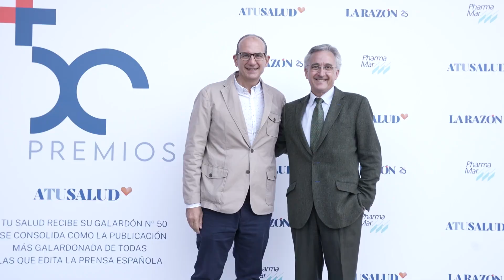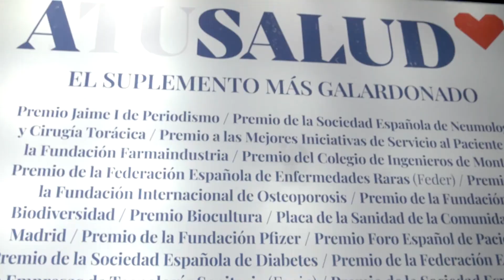A TU SALUD consolida su liderazgo en la prensa sanitaria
Por suerte, en A TU SALUD muchas de las informaciones que ocupan nuestras páginas son para dar buenas noticias: avances médicos, nuevos tratamientos o medicamentos para enfermedades diversas que prolongan la supervivencia, vacunas que acorralan a pandemias, descubrimientos que mejoran la vida de las personas que sufren una patología o que, simplemente, quiere gozar de una mejor calidad de esta...

Hoy, de nuevo, las páginas de este suplemento quieren compartir una buena noticia con sus lectores, pero esta vez una muy especial y personal, pues queremos celebrar con ellos –con ustedes– el medio centenar de reconocimientos que hemos recibido por nuestra labor informativa.